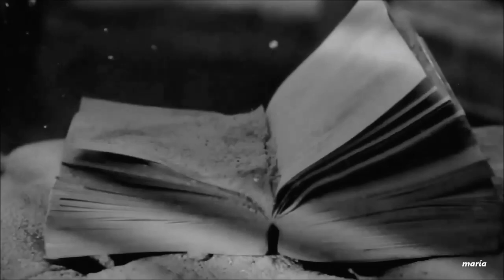Te amaré ( Alejandro Fernandez )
“Millones y millones de años y todavía no tengo suficiente tiempo para describir ese pequeño instante de eternidad en que colocas tus brazos alrededor mío y yo coloco mis brazos alrededor tuyo.”
Lo escribió Jacques Prévert